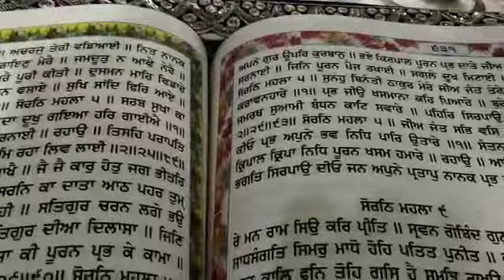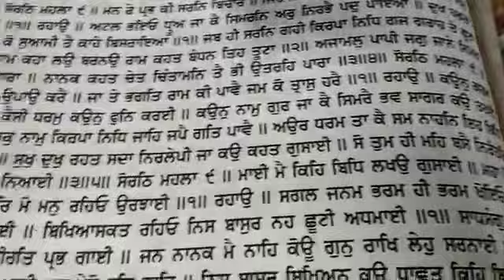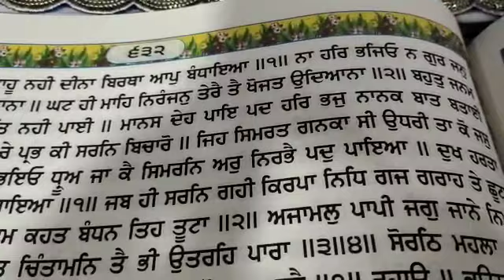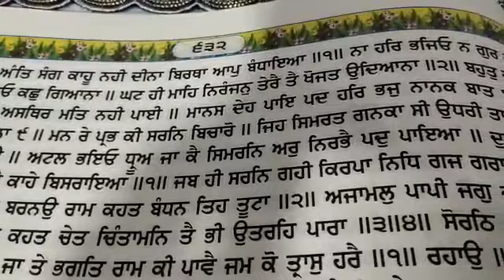ਅੱਜ ਦਾ ਪਾਵਨ ਫੁਰਮਾਨ ਮਨੀਲਾ ਫਿਲੀਪੀਨਸ ਗੁਰੂਘਰ ਤੋ ਜੂਨ 20 2021